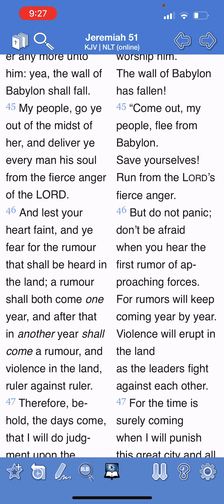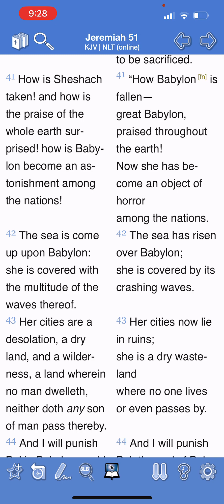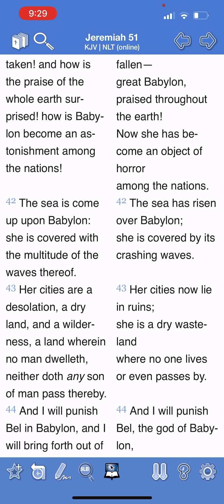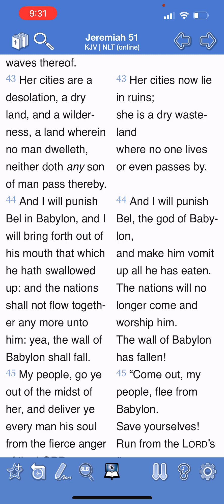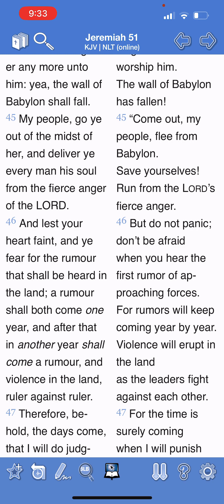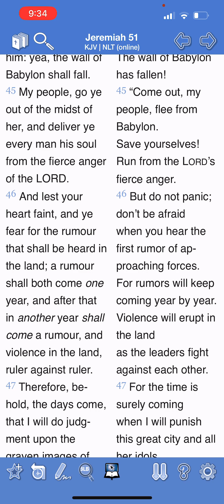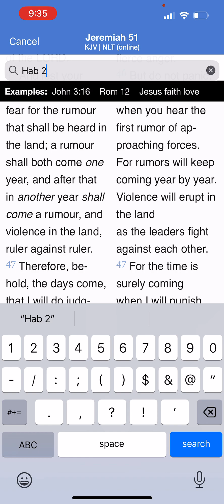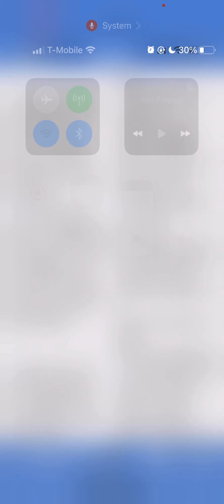Rumors Will Keep Coming YEAR BY YEAR